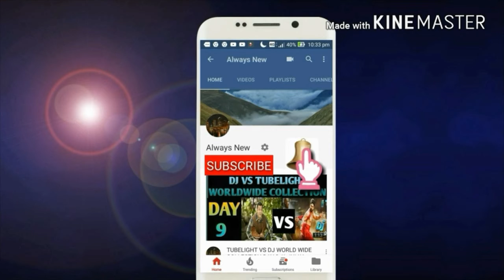THUGS OF HINDOSTAN rights sold in china and release date in china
this video is based on THUGS OF HINDOSTAN rights sold in china and release date in china